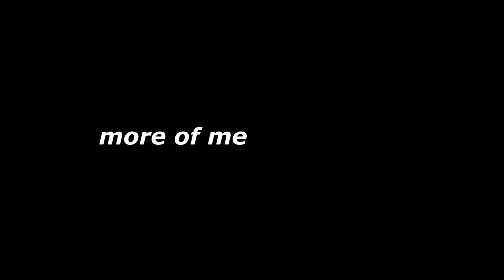doomb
the beginning represents the metaphysical landscape of the pose modern human physce when your pee burns ow!